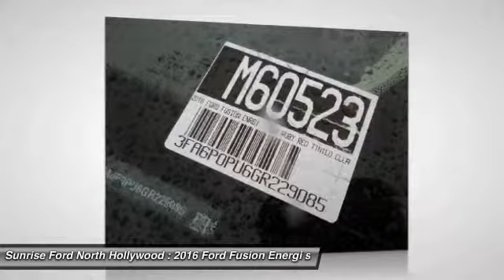2016 Ford Fusion Energi North Hollywood,Los Angeles,San Fernando Valley,Glendale,Burbank M60523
2016 Ford Fusion Energi 4dr Sdn SE Luxury

5500 Lankershim Blvd.

SUNRISE FORD NORTH HOLLYWOOD, PROUDLY SERVING NORTH HOLLYWOOD, LOS ANGELES, SAN FERNANDO VALLEY, GLENDALE, BURBANK, AND SURROUNDING CALIFORNIA LOCATIONS THIS RUBY RED TINTE 2016 Ford FUSION ENERGI IS EQUIPPED WITH A 2.0L I-4 Atkinson, AUTOMATIC TRANSMISSION, AND RECEIVES AN ESTIMATED 40 City/36 Hwy MPG. NORTH HOLLYWOOD CALIFORNIA 91601.